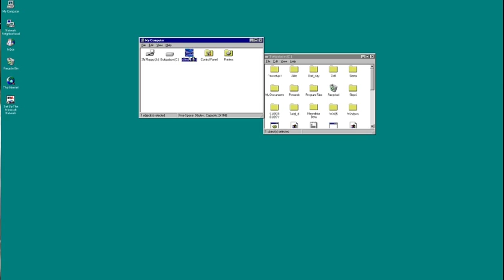GC9X - KaL Play's - Afterlife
Join us as KaL takes you through the steps to become proficient enough in Afterlife the eternal reward city simulator released by the now dead LucasArts in 1996. These hot tips will ensure that you only lose slowly rather than immediately!

The audio goes seriously funny in places, no real idea why but the software really didn't want to play nice (echo's get really bad and then ease off towards the end). Recorded on a Win95 system rather than the recent GOG re-release.

And yes, if you cheat too much the Deathstar shows up and kills you. Also you can summon Max of Sam and Max fame by typing SAMNMAX 3 times.
If you want to run your own afterlife, well you can buy the game nice and easily over here.